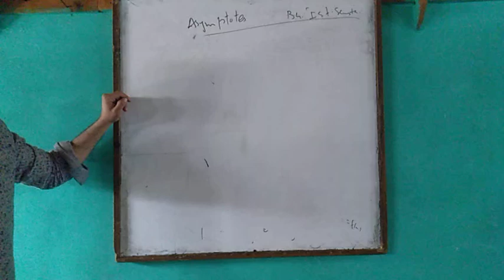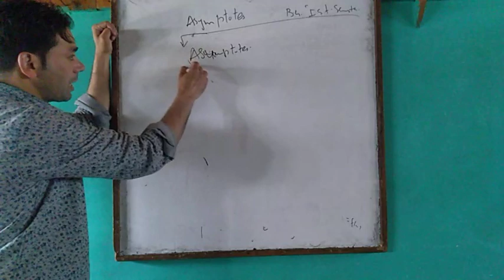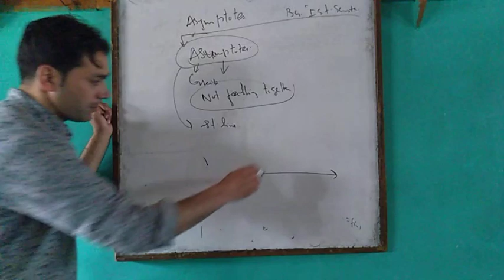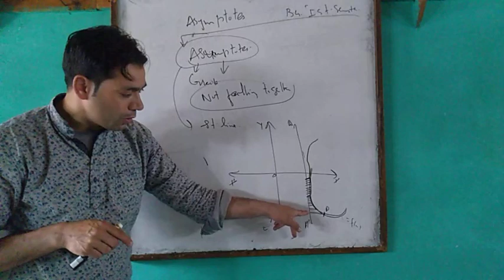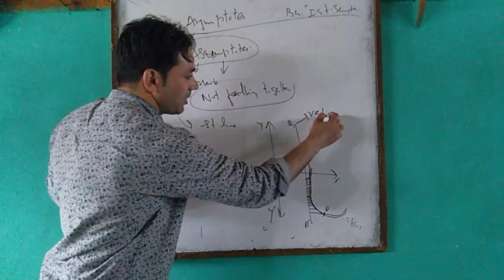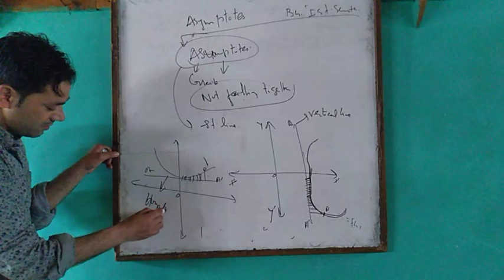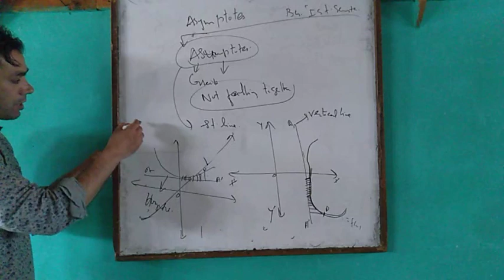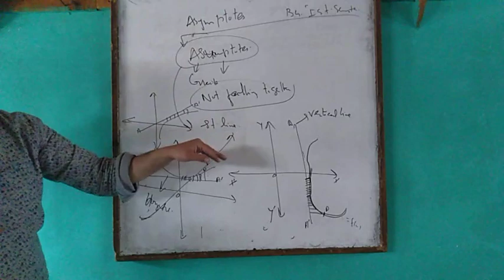Asymptotes 1st sem lecture 1